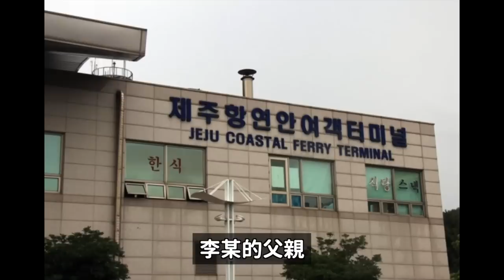太詭異了..偶然被拍到的最後一張照片 釜山高中生離奇失蹤案！DenQ